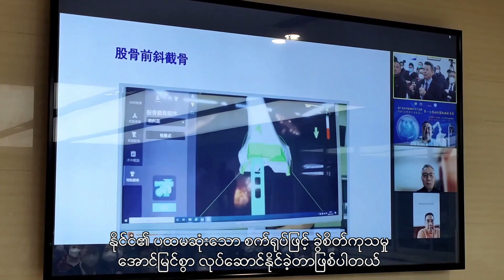တရုတ်နိုင်ငံ ချိန်တူးမြို့တွင် စက်ရုပ် အကူအညီဖြင့် ဒူးအစားထိုးခွဲစိတ်မှုအောင်မြင်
ချိန်တူး၊ ဒီဇင်ဘာ ၁၄ ရက် (ဆင်ဟွာ)

တရုတ်နိုင်ငံ ချိန်တူးမြို့တွင် ပြည်တွင်းဖြစ် စက်ရုပ် အကူအညီဖြင့် ဒူးအစားထိုး ခွဲစိတ်မှုတစ်ခုကို ဒီဇင်ဘာ ၁၁ ရက်တွင် အောင်မြင်စွာ လုပ်ဆောင်နိုင်ခဲ့သည်။ (Xinhua)

Knee replacement surgery assisted by robot completed in China's Chengdu
A knee replacement surgery assisted by a homegrown robot was successfully completed on Sunday in China's Chengdu.